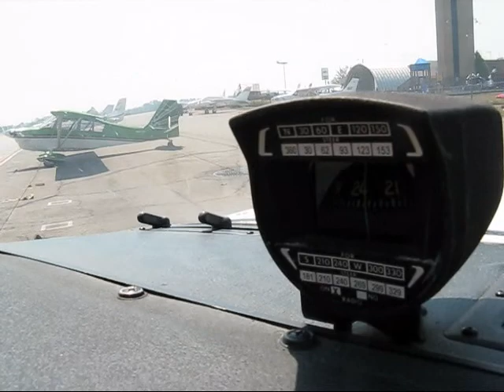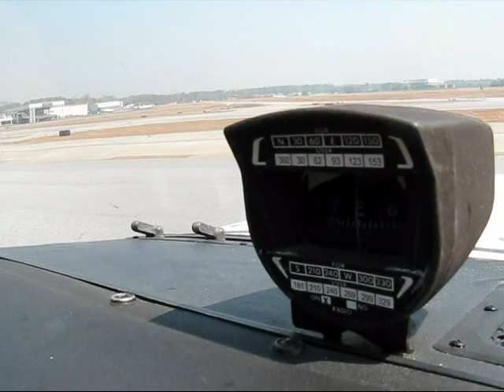Drake Adams landing N376SP Cessna 172 KPDK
Drake Adams landing Cessna 172 at PDK